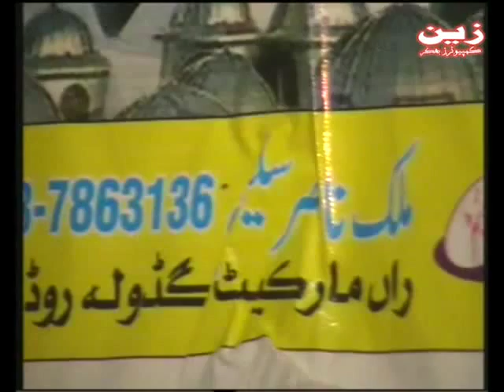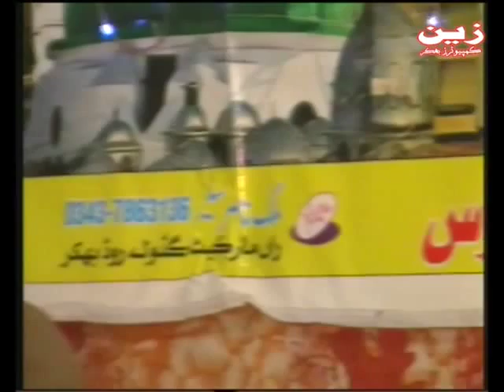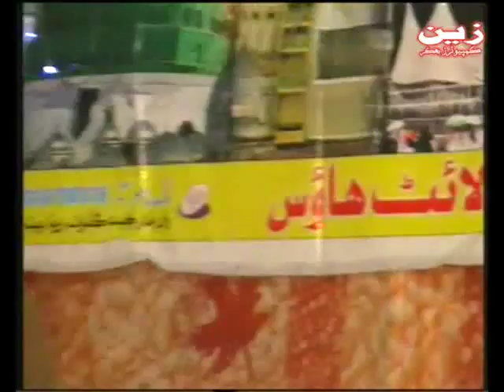Qari Abdula Ghafoor Barivi Sahab Khitab Jashan Eid Milad Un nabi SAW